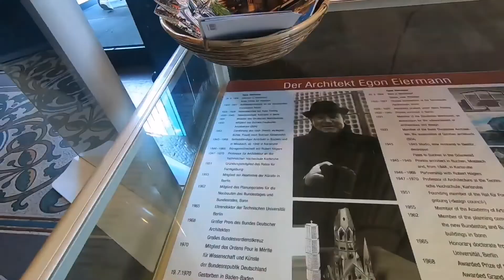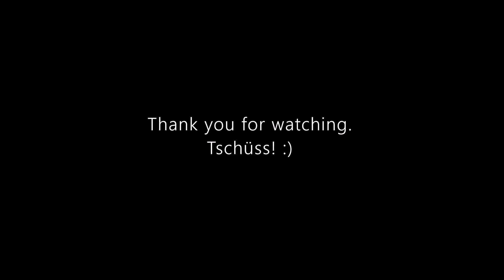Fellowship Day | cathyxxi